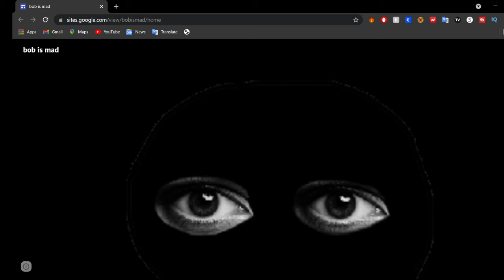Vs bob mod secret easter egg